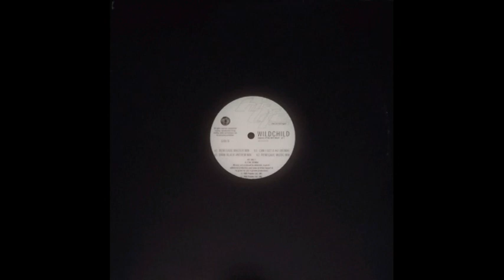WILCHILD - LEGENDS OF THE DARK BLACK PT.2 (RENEGADE MUSIC MIX) - SIDE B - B-2 - 1995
WILCHILD
LEGENDS OF THE DARK BLACK PT.2 (RENEGADE MUSIC MIX)
SIDE B
B-2
1995
12" INCH.